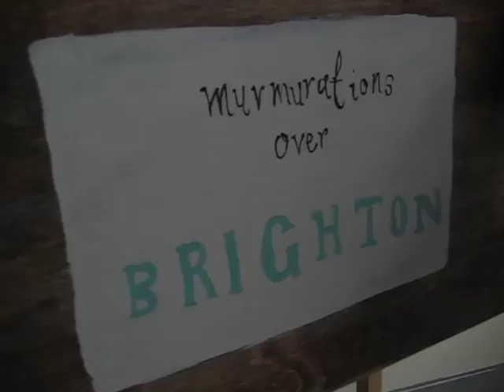Helen Sinden's Wooden Automata 2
Some more charming wooden automata courtesy of Helen Sinden's Wooden Creations.